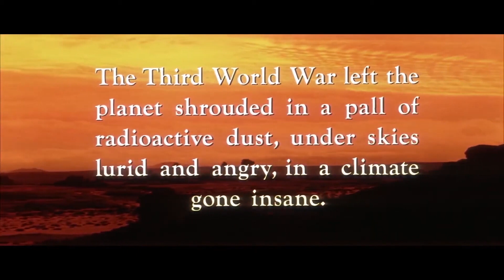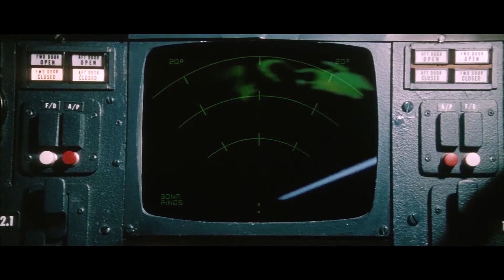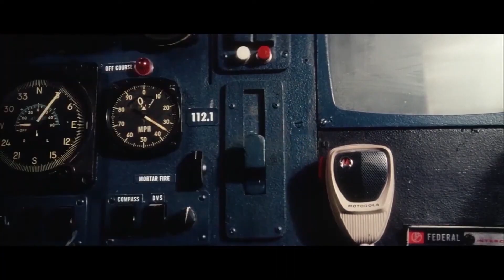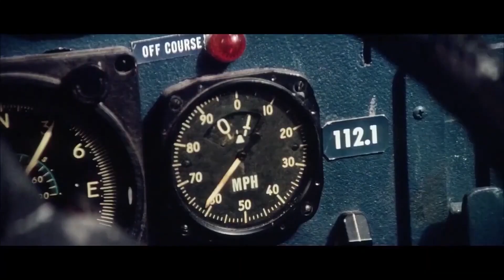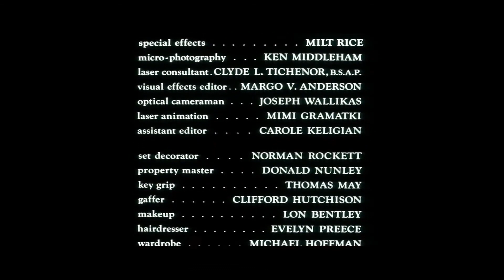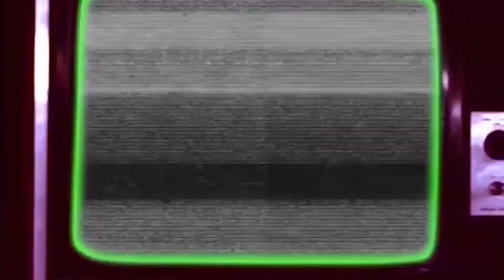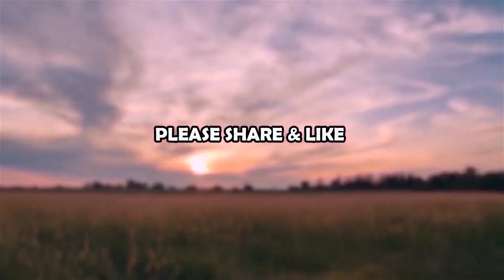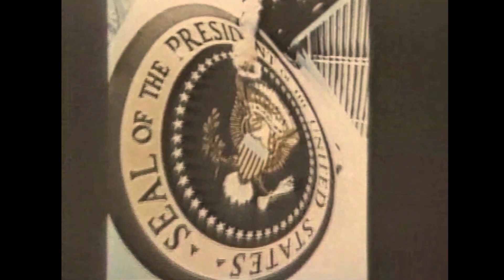DAMNATION ALLEY (1977) Jan-Michael Vincent, George Peppard, Dominique Sanda, Sci-Fi Full Movie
In a post-apocalyptic world, a group of survivors travel and find other settlements in huge custom designed all terrain vehicles.

Writers: Roger Zelazny (from the novel "Damnation Alley"), Alan Sharp (screenplay
Stars: Jan-Michael Vincent, George Peppard, Dominique Sanda